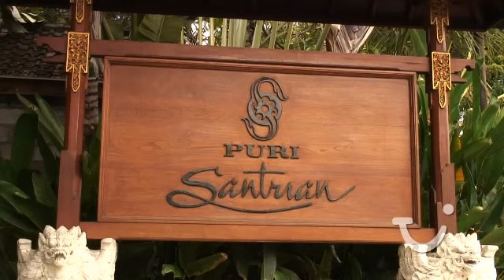Arke Indonesie Bali Puri Santrian